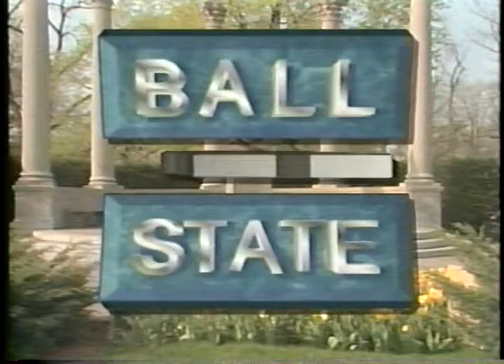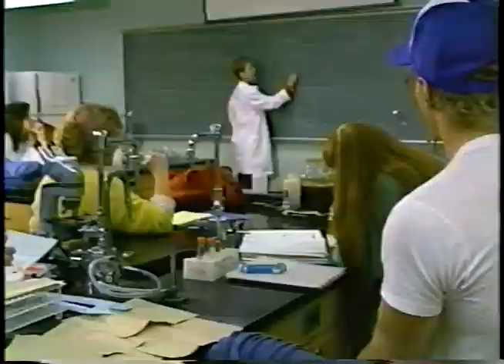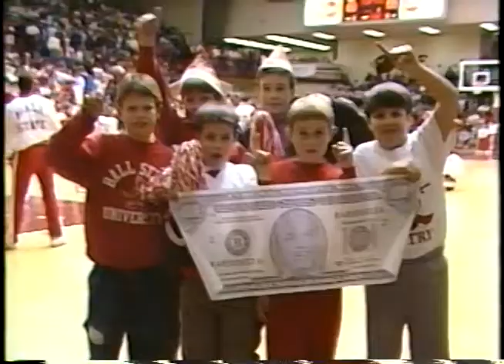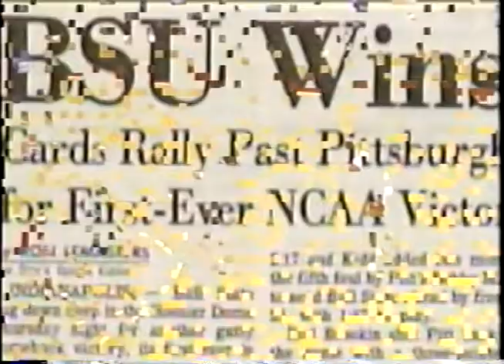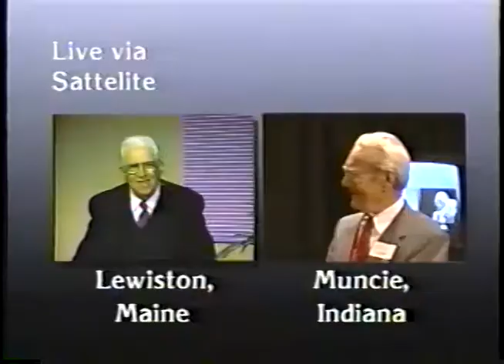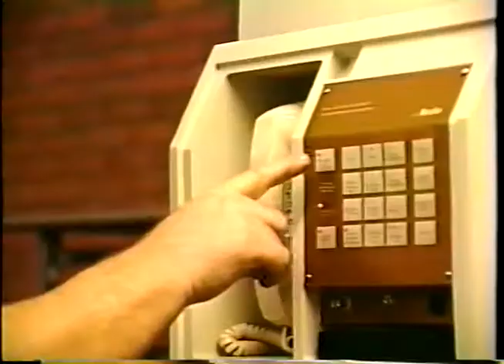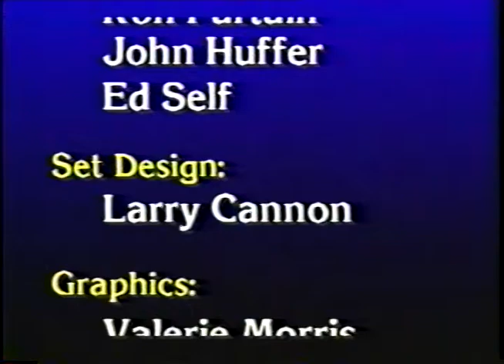Ball State University: The Year in Review, 1988-89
Hosted by Kaci Andrews and Tim George, program highlights newsworthy events at Ball State University in the 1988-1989 academic year. Events and topics documented include new student orientation and move-in, the adoption of the semester system, the Wings for the Future capital campaign fundraising mission, UniverCity '88, the installation of condom machines on campus, the development of the wellness residence hall programs, the men's basketball season, the men's volleyball season, the football season, the softball season, the use of Ball State University as a training ground for handicapped athletes, the groundbreaking for the Health, Physical Activity, and Arena Complex, the opening of the Ball Communications Building, the Teaching Environment Model of the Campus of the Future and the use of technology in the classroom, enrollment trends, the 25th anniversary of Emens Auditorium, and the 1989 Spring Commencement. Presented by Ball State University Public Information Services.